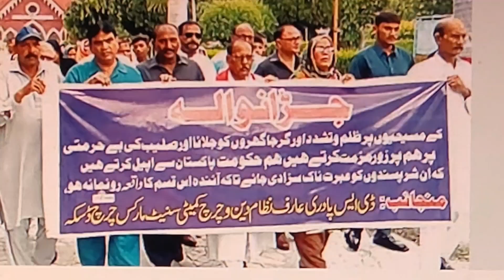(سانحہ جڑانوالہ )ہم ہیں پاکستان ( جرمنی ) کی مسحی برادری کے ساتھ اظہار یکجتی { part 1 }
محترم  اختر بھٹی کا سانحہ جڑانوالہ کے تناظر میں اظہار خیال